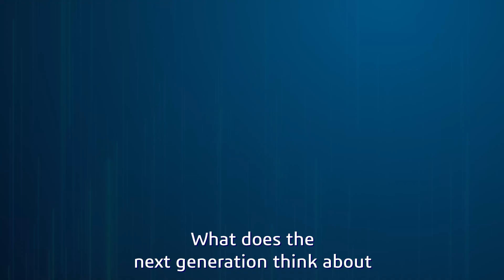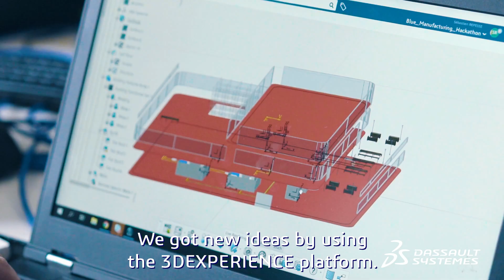Sustainable Manufacturing Hackathon - Shanghai 2019 - Dassault Systèmes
The Hackathon Challenge of Manufacturing in the Age of Experience - Shanghai 2019 - Dassault Systèmes. For 48 hours, 20 students have been working in 4 teams to imagine what the factory of the future will look like. Here's a recap of what happened at our hackathon during Manufacturing in the Age of Experience.